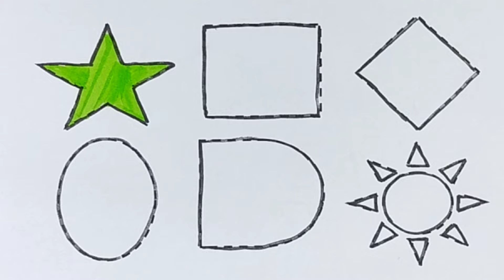2d shapes song,preschool learning Tiny Kids The Wheels on the bus Nursery rhymes for kids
Triangle
octagon
oval
circle
heart
star
Pentagon
square
shapes
heptagon
rhombus
parallelogram
trapezoid

learn shapes
2d shapes
learn colors
2d shapes for kids
shapes drawing
Study Centre